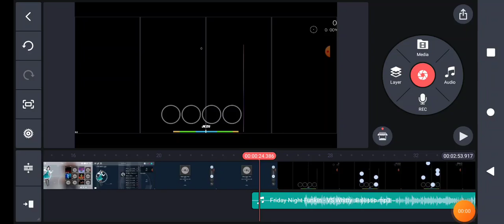So...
Sorry guys. Seems like I have trouble now making videos. My phone got worse. (It has 4 GB RAM) Can someone help me, like, recommend a video editing app?